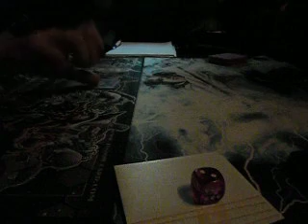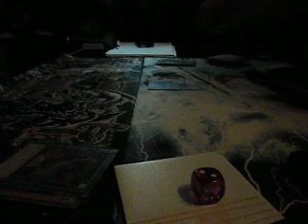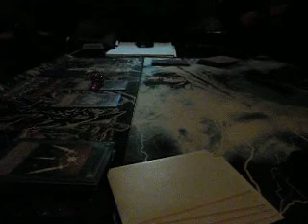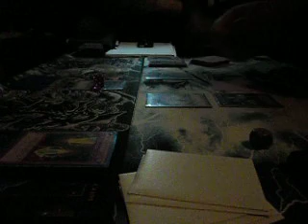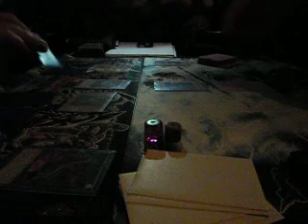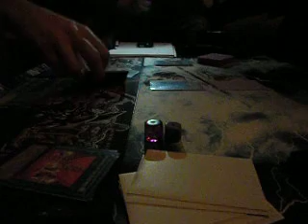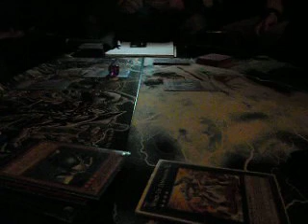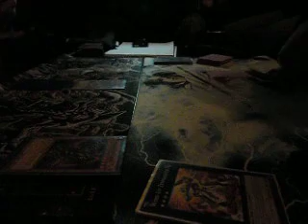BBT : Runde 4 Finale o0oShadowSasukeo0o VS HunterxXxShadow Part 1 / 2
so hier mal part 1 von 2 in unserem finale mit mir und HunterxXxShadow
ziehts euch rein letss dueeeeeeeel ;D
have fun :)